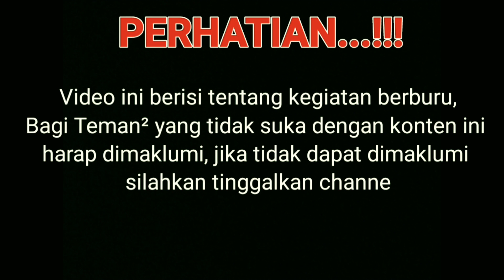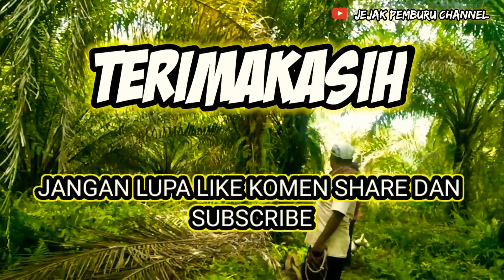B3rburu lokasi Pinang Sinawa | Basosoh MAK..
Buruan SUGER || Di Pinang Sinawa Basosoh_MAK..